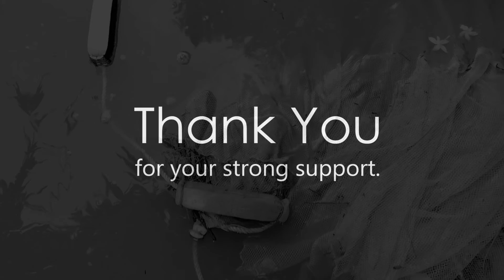Big fishing | How the fishermen are catching big fish in the pond | Fishing with drawn nets [ V-51 ]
Hello everyone this is big fishing ,big cattla fish catching video enjoy it.

Catla (Labeo catla), (Bengali: কাতলা, romanized: kâtlâ) also known as the major South Asian carp, is an economically important South Asian freshwater fish in the carp family Cyprinidae. It is native to rivers and lakes in northern India, Bangladesh, Myanmar, Nepal, and Pakistan, but has also been introduced elsewhere in South Asia and is commonly farmed.

In Nepal and neighbouring regions of India, up to Odisha, it is called Bhakura.

Catla is a fish with large and broad head, a large protruding lower jaw, and upturned mouth. It has large, greyish scales on its dorsal side and whitish on its belly. It reaches up to 182 cm (6.0 ft) in length and 38.6 kg (85 lb) in weight.[2]

Catla is a surface and midwater feeder. Adults feed on zooplankton using large gill rakers, but young ones on both zooplankton and phytoplankton. Catla attains sexual maturity at an average age of two years and an average weight of 2 kg.